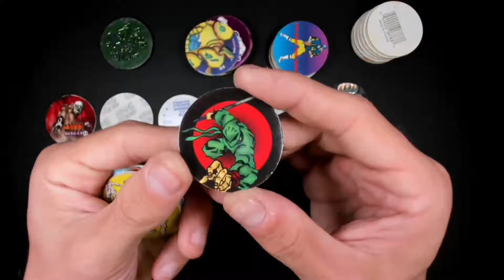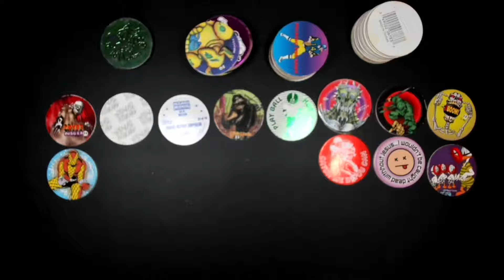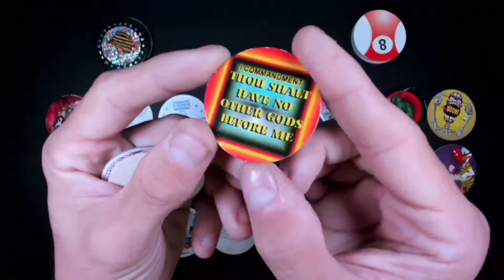Opening a tube of misc. Pogs / Milkcaps Vol. III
UAPogs opens another misc pog tube foubd at a local flea market in Florida